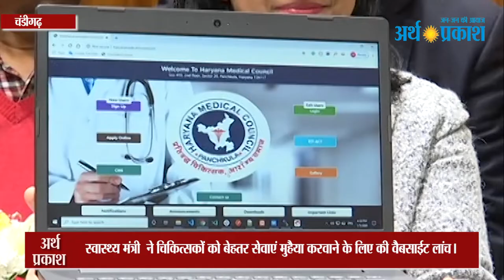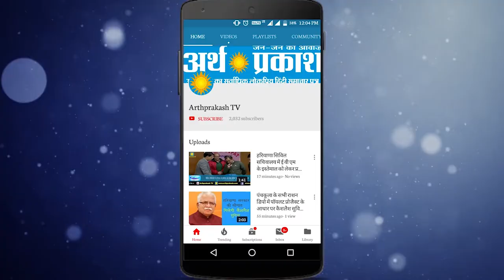हरियाणा के चिकित्स्कों के लिए Anil Vij ने शुरू की ये खास सुविधा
हरियाणा के स्वास्थ्य, चिकित्सा एवं गृह  मंत्री अनिल विज ने शुक्रवार को चण्डीगढ में कहा कि स्वास्थ्य विभाग को होम्योपेथिक, नर्सिंग, फार्मेसिस्ट आदि सभी मैडिकल कांउसिल का डिजिटलाईज रजिस्ट्रेशन करने के निर्देश दिए गए ताकि प्रदेश में कहीं भी रह रहे चिकित्सकों को उनके घर द्वार पर ही रजिस्ट्रेशन की सुविधा आसानी से उपलब्ध हो सके। उन्होंने कहा कि अब सभी चिकित्सकों के लिए कांउसिल का पंजीकरण अनिवार्य कर दिया गया है। कोई भी चिकित्सक कांउसिंल के पंजीकरण के बिना अब ईलाज नहीं कर सकेंगें। विशेषकर दिल्ली के आसपास के क्षेत्रों मेें चिकित्सकों के ईलाज करने के मामले उनके संज्ञान में आ रहे थे। इस वैबसाईट से उन्हें दोहरा लाभ मिलेगा और वे दूसरी कांउसिंल में भी रजिस्ट्रेशन करवा सकेंगें। उन्होंने कहा कि इस वैबसाईट का उपयोग बहुत ही आसान है। अब चिकित्सकों को कार्यालयों के चक्कर नहीं काटने पड़ेगें। उन्होंने बताया कि वैबसाईट पर पंजीकृत लगभग 15000 चिकित्सकों का ऑनलाईन नवीनीकरण करने के साथ साथ आवेदन एवं फीस जमा करवाने के बाद ऑनलाईन प्रमाणपत्र भी 7 कार्यदिवस के अन्दर मुहैया करवाए जा सकेंगे। उन्होंने कहा कि प्रत्येक चिकित्सक को हर 5 साल बाद वैबसाईट के माध्यम से ऑनलाईन नवीनीकरण करवाना अनिवार्य है। अब चिकित्सक के खिलाफ किसी भी प्रकार की शिकायत पर जिला नेगलेंसी बोर्ड आसानी से संज्ञान ले सकेगा। इसके अलावा किसी भी प्रकार की असुविधा के लिए हैल्प भी प्रदान की गई है। उन्होंने कहा कि इस वैबसाईट पर चिकित्सकों की वैरिफिकेशन, आरटीआई की सुविधा भी होगी ताकि उन्हें किसी प्रकार की दिक्कत न हो। उन्होंने बताया कि वैबसाईट के माध्यम से वर्ष 2011 तक का लम्बित डाटा अपडेट हो सकेगा जो अब तक आईएमआर पर नहीं भेजा जा सकेगा। वैबसाईट पर 31 मार्च 2020 तक रजिस्ट्रेशन करवाने के लिए तिथि निर्धारित की गई है। स्वास्थ्य मंत्री ने एचएमसी द्वारा पहली बार तैयार किये गये कलैण्डर एवं डायरी का भी विमाचन किया। इस कलैण्डर एवं डायरी में व्यवसायिक शपथ भी छपवाई गई है जो चिकित्सकों को कार्य करते समय प्रेरित करती रहेगी। स्वास्थ्य मंत्री ने डा. रविश अनेजा को वैबसाईट से निकालकर पहला रजिस्ट्रेशन प्रमाण पत्र भी सौंपा।